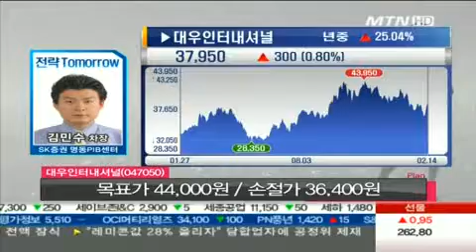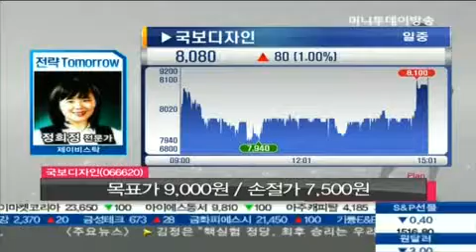인테리어업종, 新정부 부동산 활성화 정책 기대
02/14 박소현의 오늘&내일-전략 Tomorrow